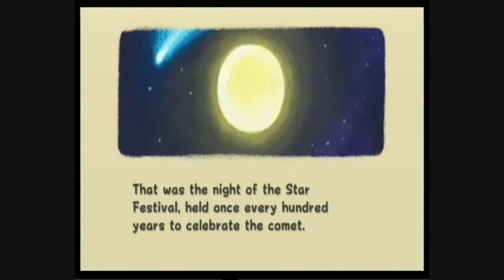super mario galaxy tour anmeldelse part 1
dette er lavet for snyd.dk.
og dette er KUN TOUR DELEN!!
dette betyder at i ikke får min anmeldelse at se her men en guide til hvordan spillet er!
bare kom med kommentarene :D håber i vil kunne lide den.

og husk at tjekke min hjemmeside (som kan ses på min youtube bruger.  ;D
copyright snyd.dk and Hamun (aka themaster)